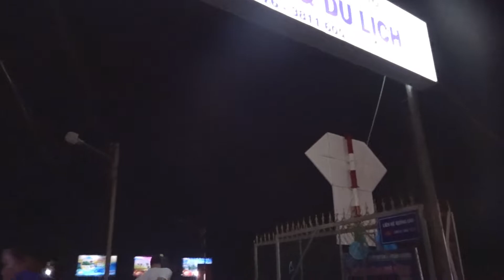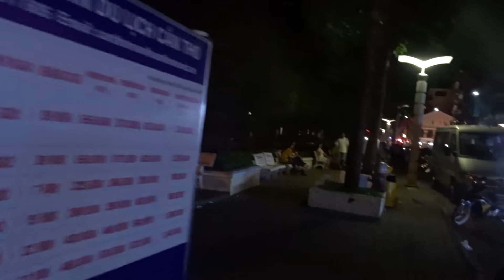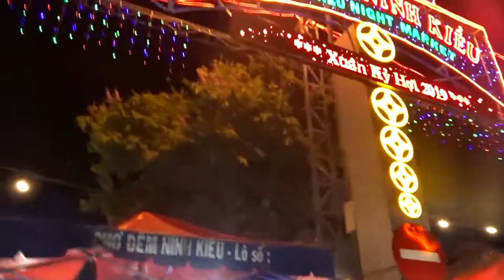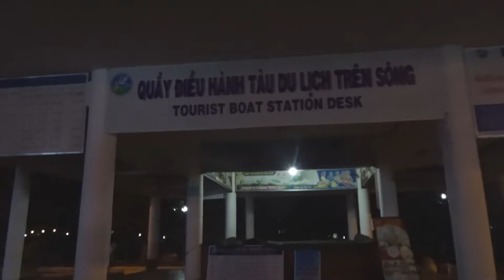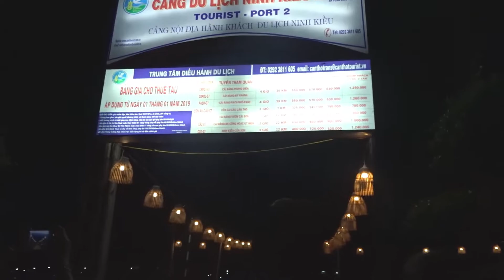Du lịch Miền Tây (Tập 2): Chợ đêm Ninh Kiều tấp nập khách Tây Ta và hàng quán về đêm /Vui như lễ hội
Du lịch Miền Tây (Tập 2): Chợ đêm Ninh Kiều tấp nập Tây Ta và hàng quán về đêm / Vui như lễ hội

Kênh video mình tạo để chia sẽ lại những trải nghiệm vui trong cuộc sống.